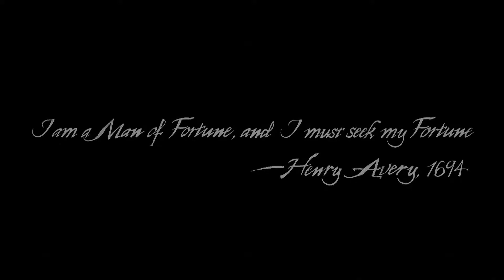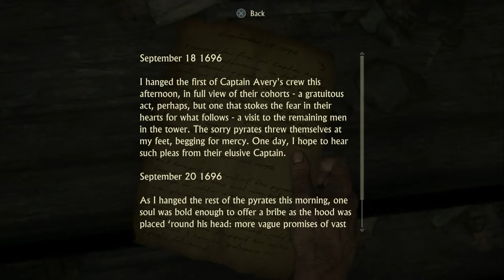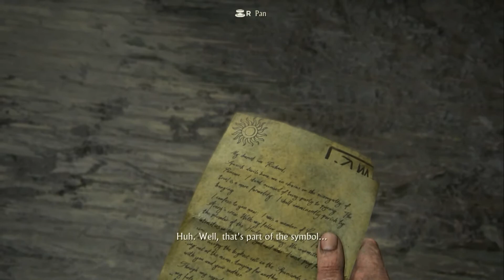Uncharted 4 A Thief's End Walkthrough Gameplay Part 1 Brothers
Years before the events of Uncharted: Drake's Fortune, Nate and Sam hunt for the treasure of infamous pirate Henry Avery, who plundered the equivalent of $400 million during the 1695 Gunsway heist. Alongside Rafe, the Drakes infiltrate a Panamanian jail to access the former cell of Avery's first mate, where Nate discovers a hollow St. Dismas cruciform. Rafe impulsively murders the prison warden when he demands a cut, triggering a frantic escape which sees Sam shot by guards and Nate fleeing, believing his brother to be dead.

Fifteen years later, Nate has retired with his wife Elena but misses the excitement of his old life. He is visited by Sam, who survived his injuries and has spent the intervening time incarcerated. He explains that he escaped with drug lord Hector Alcazar, who has demanded that Sam find Avery's treasure or be killed. Although reluctant to return to adventuring, Nate agrees to help Sam but tells Elena he has accepted a salvaging job. Aided by Sully, the Drakes steal a duplicate Dismas cruciform from an illegal auction in Italy, bringing them into conflict with mercenary boss Nadine Ross and her employer, Rafe, who is still searching for Avery's treasure. A map inside the cruciform leads the Drakes to St. Dismas' cathedral in the Scottish Highlands. There, they discover a hidden temple wherein lies a map highlighting King's Bay in Madagascar.

In King's Bay, the Drakes and Sully learn that Avery, Thomas Tew, and ten other pirate captains pooled their treasures. Following clues to a tower in the city, Nate uncovers a map to Libertalia, a fabled pirate utopia founded by Avery and the other captains. The group returns to their hotel to find Elena waiting. Upset at Nate's deception and the appearance of his brother, whom Nate had never mentioned, Elena leaves. Nate refuses to abandon the quest and sends Sully after Elena. The Drakes follow the map to an island and discover Libertalia. They find evidence of a civil war; the founders stole the city's treasure and moved it across the island to New Devon, an extravagant and well-fortified town built for them. En route, the brothers are cornered by Rafe, who reveals that he released Sam from jail two years earlier and that Sam's Alcazar story is a lie; Alcazar was killed in a shootout in Argentina six months prior. Deciding that he needs Sam, Rafe prepares to shoot Nate; Sam shields him, but Nate is knocked off a cliff and falls unconscious.

Elena rescues Nate, who reveals his past: as teenagers, he and Sam discovered that their mother, a brilliant historian, had been researching Libertalia. The boys decided to start new lives, changing their surname from Morgan to Drake to honor their mother's theory about Francis Drake's descendants. In New Devon, Nate and Elena learn that Libertalia descended into conflict over the treasure. Avery had Tew poison the other founders and they absconded with the hoard, but Tew betrayed Avery.

The group rescues Sam and convinces him to escape with them, but soon decides to pursue the treasure. Following Sam's trail, Nate finds Avery's treasure-laden ship, the Fancy in a cavern. Having already collected a large amount of treasure, Nadine refuses to risk more of Avery's traps, but Rafe coerces her by bribing her surviving men. Aboard the ship, Sam triggers a trap, trapping him beneath debris. Nate confronts Rafe and Nadine in the ship hold, where the skeletons of Avery and Tew lie, having killed each other over the treasure. Nadine betrays Rafe and leaves him with Nate and Sam to die. Rafe challenges Nate to a sword fight, wanting to prove himself better. Nate drops a bundle of treasure on Rafe, killing him, and frees Sam. The pair return to Sully's plane, and the group escapes.

Sam and Sully team up for a new job while Nate and Elena return home. Elena explains that Sam recovered gold and gave it to her. Realizing that they both need some adventure in their lives, she buys the salvage company for which Nate worked, installing Nate as the owner, and plans to revive her old exploration show. Years later, Nate and Elena have become successful salvagers. After their teenage daughter Cassie (Kaitlyn Dever) discovers relics from their adventures, Nate decides to tell her their story.